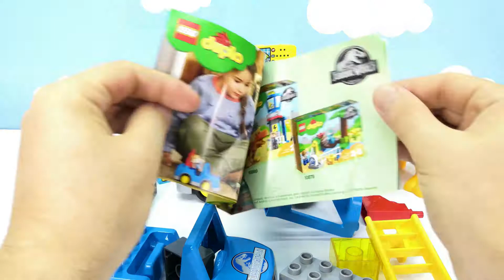Fun construction of Lego T. rex Tower set 10880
Fun construction of Lego T. rex Tower 10880 together with Bricks Show team. Playing with lego creations toys for kids with Bricks Show team. Education video for children with lego duplo blocks. Lego cartoon for kids.

Сборка набора Лего Башня Ти Рекса 10880. Обучающее видео по сборке набора 10880 совместно с командой Брикс Шоу. Веселый мультфильм с динозавром.